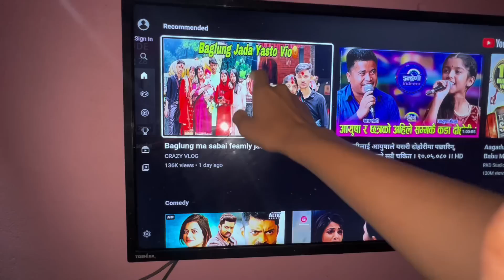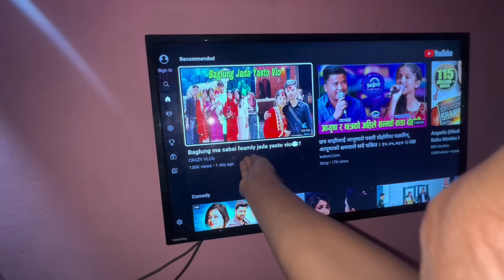Moti boini home tour ￼😍sano ghar dherai khuse 🥹@Crazyneetu1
Hay it’s me satosh neetu support everyone 🥹🥹love you all 🥹❤️

Love you all support everyone 🥹❤️

1976, allowance is made for